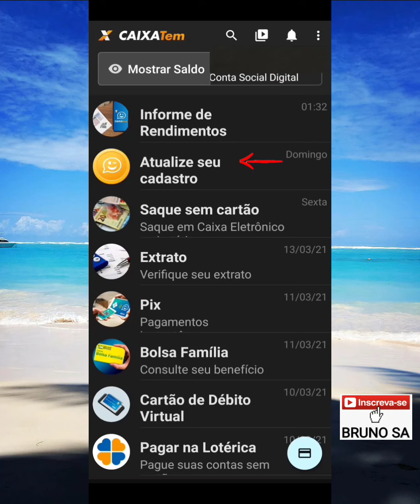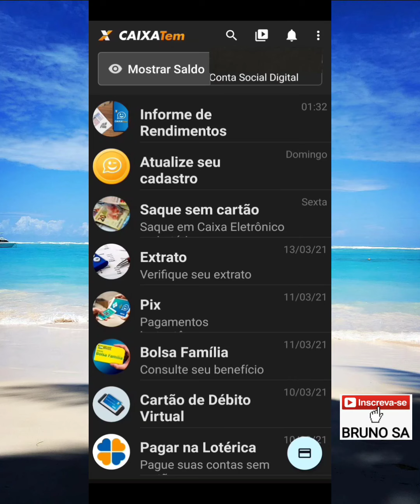CAIXA TEM últimos dias para atualizar o aplicativo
Neste vídeo eu trago novas informações sobre o Auxílio Emergencial de 2021. Comento em especial sobre o aplicativo usado para receber o benefício, Caixa Tem. Que está nos últimos dias para atualização dos cadastros dos beneficiários.